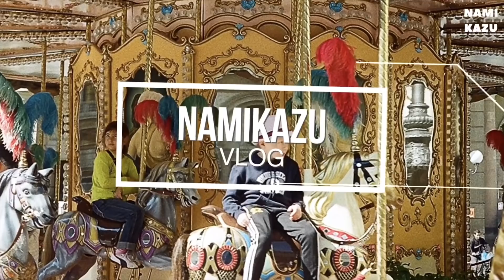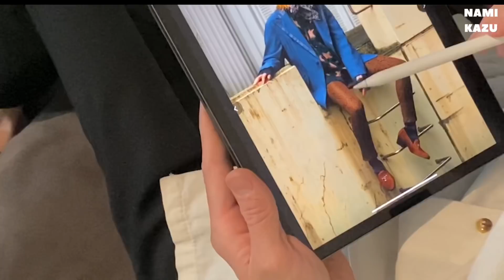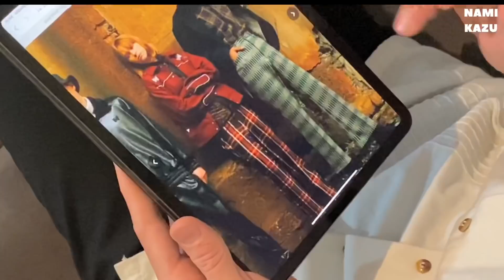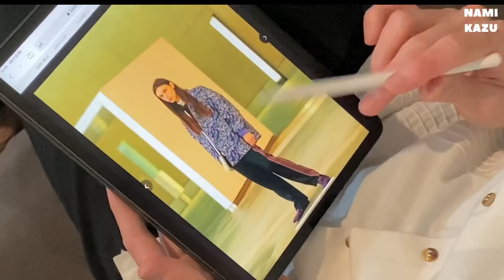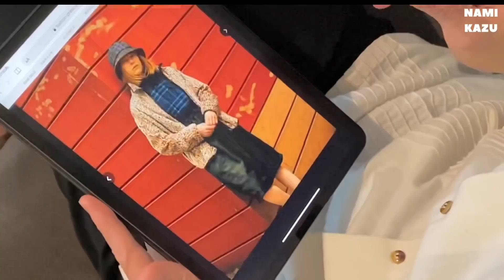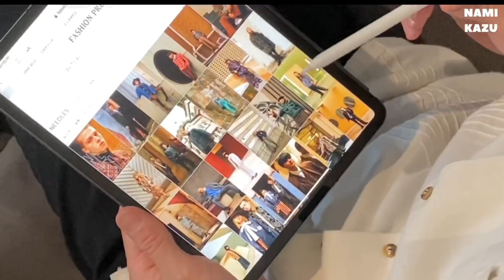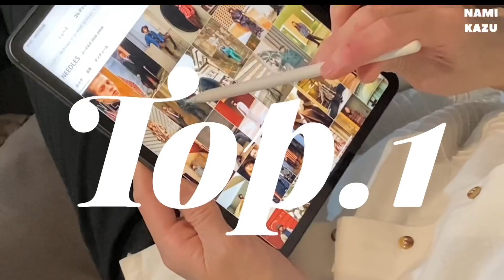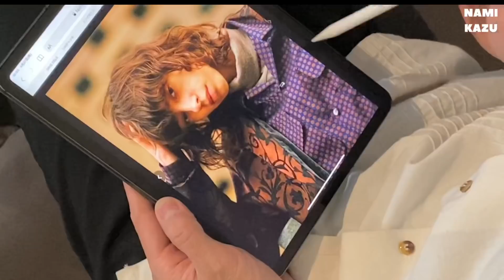2020秋冬のNEEDLESのルックのBest3をゆるーく語るラジオ的動画です☘️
JOJO好き美容師YouTuberのナミカズと申します🙇‍♂️

今回の動画はニードルズの2020秋冬のルックをゆるく語る動画でございます！

皆様のおうち時間が楽しくなるようなファッション、ヘアスタイル、ライフスタイルに人サジのユーモアを入れたゆるいコンテンツを日々アップさしています♪

日々のファッションや日常、ヘアスタイルを

日々の考えを言葉に呟いております